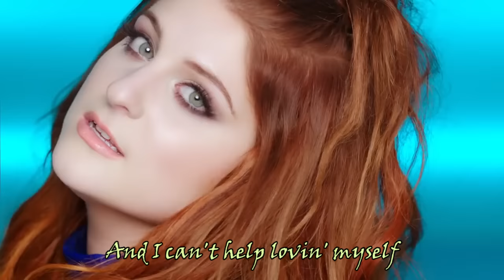10 Worst Hit Songs of 2016 - Boonslayer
These are the songs from 2016 that made me want to shit a cactus.  Seriously, these are why 2016 was such a horrible year.  Well, other than all the in-fighting and stupidity.  I have a feeling that's not going away, though.